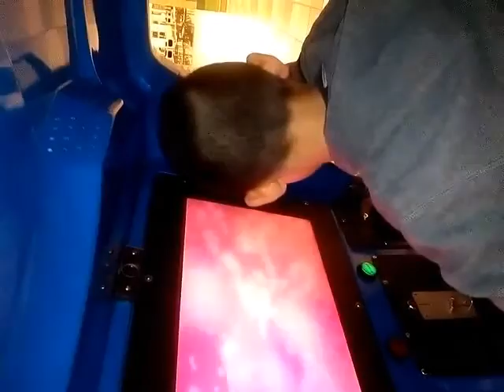lucas enjoying a ride lul!